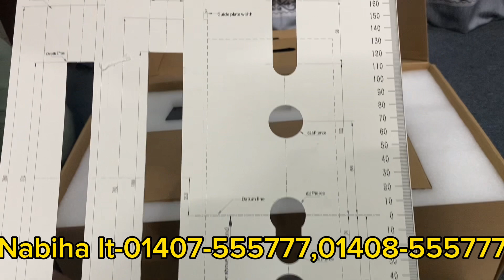Zkteco TL800 Fingerprint Automatic Smart Lock Call : 01407-555777,01408-555777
The ZKTeco TL800 Fingerprint Automatic Smart Lock is a versatile and feature-rich smart lock that is perfect for a variety of applications, including homes, apartments, offices, and businesses. It features a sleek and modern design, and it is packed with features that make it one of the most advanced smart locks on the market.

One of the most notable features of the TL800 is its fingerprint sensor. The sensor is highly accurate and reliable, and it can store up to 100 fingerprints. This makes it easy for multiple users to have access to the lock, and it also eliminates the need to carry around a physical key.

In addition to fingerprint unlocking, the TL800 also supports a variety of other unlocking methods, including:

Passcodes: You can create up to 50 passcodes to unlock the lock. This is a great option for guests or visitors.
IC cards: The TL800 comes with two IC cards, and you can purchase additional cards if needed.
Remote unlocking: You can unlock the door remotely using the ZKTeco USmart Go app. This is a great feature if you are expecting guests or if you need to let someone in while you are away from home.
Zkteco TL800 price in Bangladesh| Zkteco TL800 price in Bangladesh| Zkteco TL800 price in Bangladesh